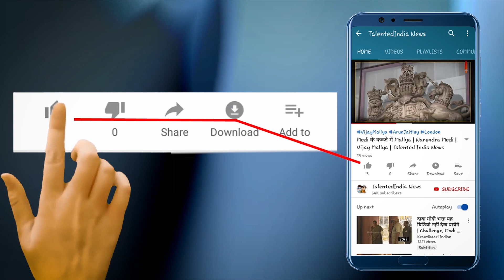IND vs NZ 1st T20 | New Zealand Hitting Big Sixes | Talented India News